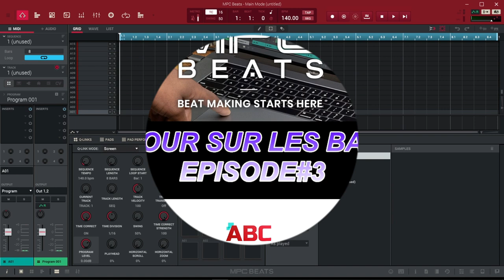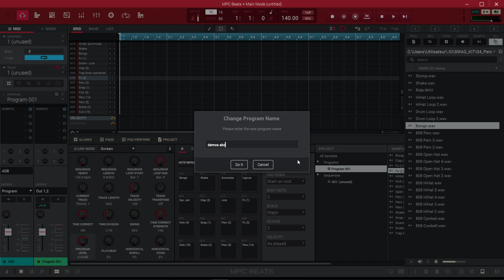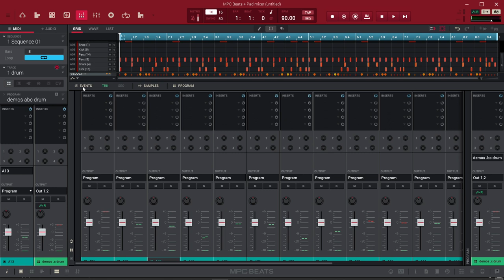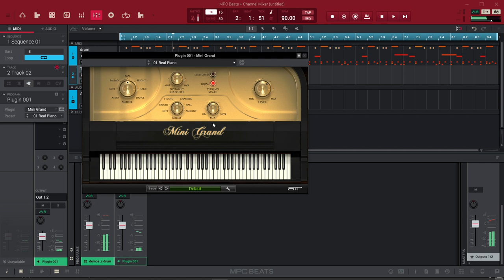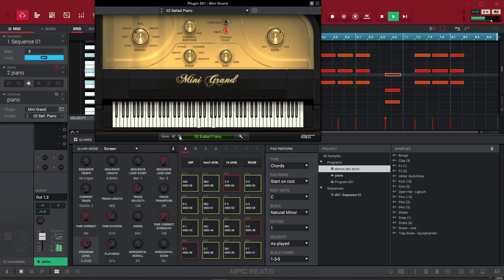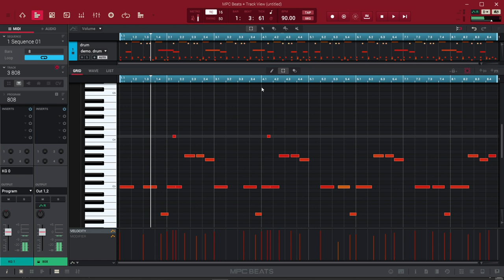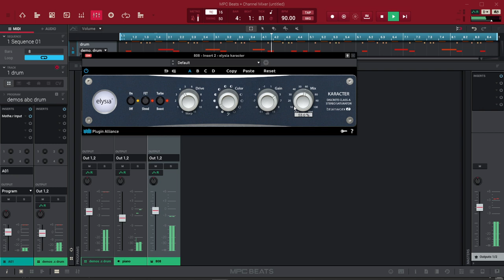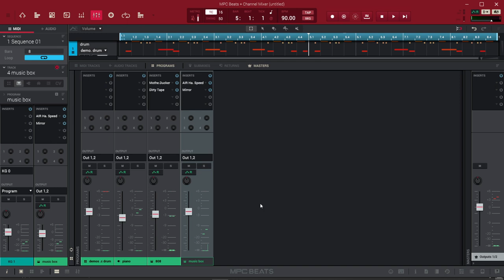MPC BEAT CREATION D'UNE SEQUENCE/D'UN PROGRAM DRUM & KEY GROUP